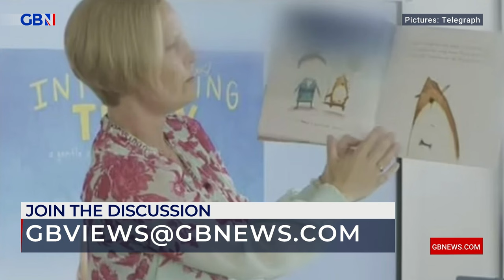Trans children's story book being used to INDOCTRINATE our children!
‘Rather than accepting they are gay, they are being told as a boy “you must be a girl”.’

Bev Turner shares her outrage at a book that features a teddy who wants to called Tilly, not Thomas.